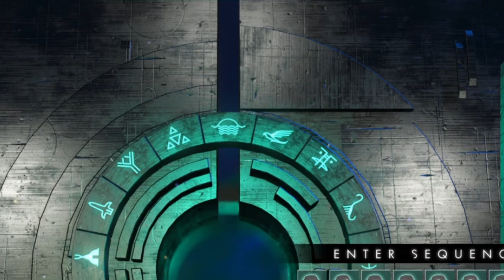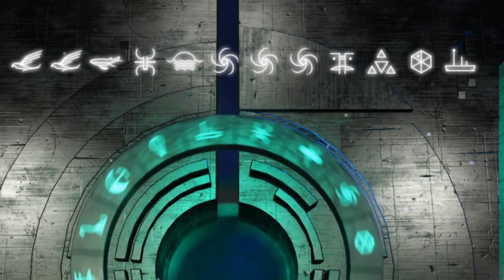Incinerator Multitool*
Chill Streams- Address for flamethrower.
No Man's Sky - Desolation update

Go to space station to buy multi-tool

Shout out to Jason plays